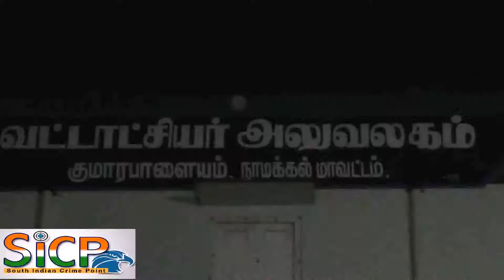Bonus talks for power loom workers fail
The bonus talks for the power loom workers held at Komarapalayam on Tuesday has failed.

The power loom workers unions such CITU, AITUC and AICCTU were demanding 20 per cent bonus for this Deepavali.

In the first round of talks held in this connection on October 21, the power loom unit owners said that they were prepared to provide eight per cent bonus as last year, which was not acceptable to the representatives of the trade unions.

At the second round of talks held on Tuesday evening, the power loom unit owners stuck to their stand of eight per cent bonus, following which the talks failed once again.

The trade unions have urged negotiations in the presence of the local Tahsildar to break the deadlock and ensure adequate bonus to the workers. The representatives of the trade unions also presented a memorandum in this regard to Komarapalayam Tahsildar.

Coimbatore Staff

Reporter adds

Tamil Nadu State Transport Corporation (TNSTC) employees staged demonstrations at various places in the city on Wednesday seeking bonus for Deepavali.

Around 200 persons took part in the demonstrations held in front of the TNSTC head office on Mettupalayam Road and at the depots in Ukkadam, Sungam, Ondipudur and Uppilipalayam.

The power loom unit owners are prepared to give eight per cent bonus

This Video Covered From Namakkal District Reporter (Tamil Nadu) From South Indian Crime Point Weekly.